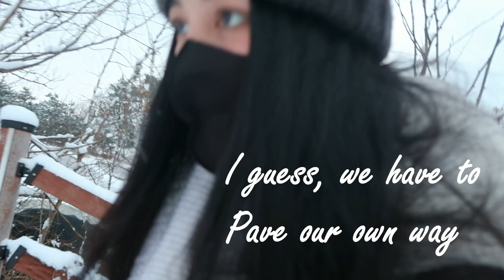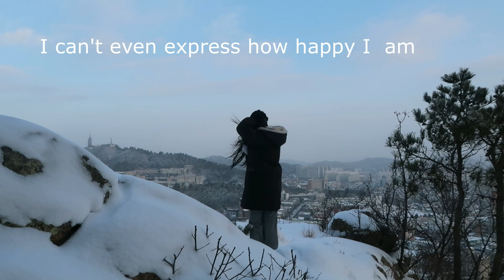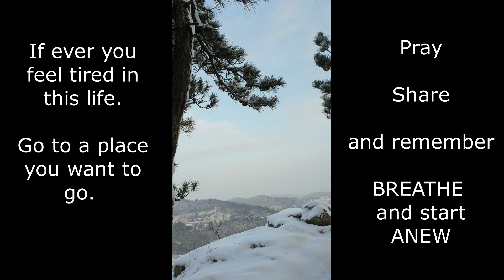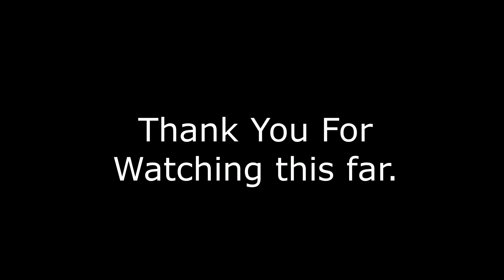SNOW HIKE in South Korea| If you are having a hard time WALK WITH ME| Anew | Journal Vlog Ep 1 🇵🇭🇰🇷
The beauty of our world cannot be described in words alone. Walking through this white snow is just indescribable

As you look at these wonderful sceneries
Think of what wonders you want to see this 2021
Be it a person, place, or even life achievements.

The past year must have been challenging
But through it all
You are here standing

To my dear 2020
thank you for the lessons
Thank you for the experience
Thank you for the tears of joy and pain

To my lovely 2021
I am excited to get to know you

Camera I'm using:
Go pro